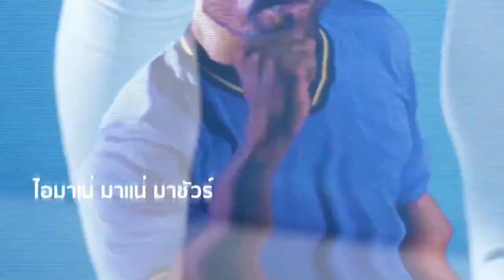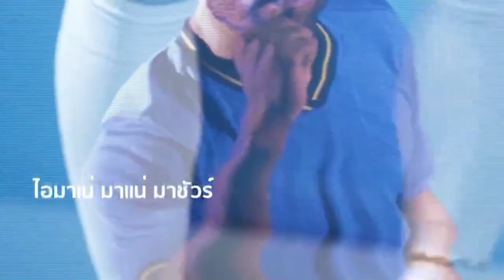รอบชิงตั๋วประเทศ!! บางเกริก VS เนสแมน (โซนภาคตะวันตก) SAT REGIONAL FUTSAL CHAMPIONSHIP 2021